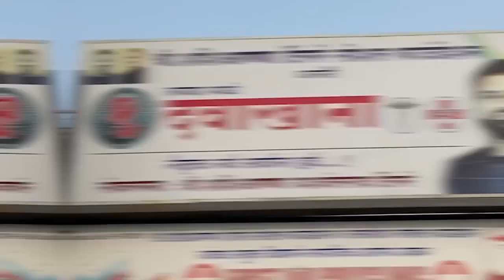तुमचं काम बोललं पाहिजे Election | Loksabha Election | Politics | BJP | Congress | Shivsena | NCP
तुमचं काम बोललं पाहिजे
सोशल मीडियासाठी प्रभावी कन्टेंटची निर्मिती